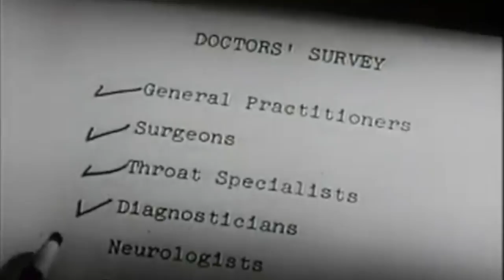Camel Cigertte Commerical